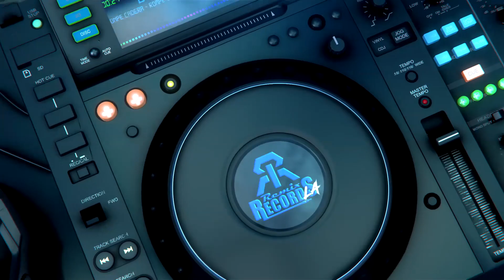Selena Como La Flor Vxtd Intro & Outro AlexVj503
Derecho de Autor Selena